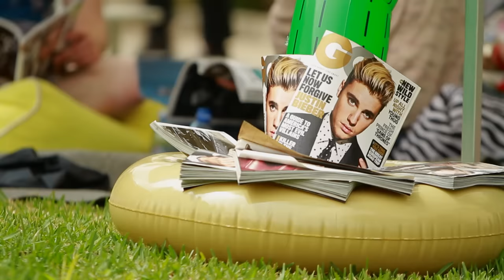THE SOFT WHITE SIXTIES - "Follow Me" (Live in Austin, TX 2016)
The Soft White Sixties - "Follow Me" Live at the GQ Artist House 2016 in Austin, TX with Jam in the Van.

Check out The Soft White Sixties' other videos from this session!

Breathe Easier with Magic-Flight Vaporizers, handmade with LOVE in San Diego, CA!

Rad clothes for Rad People! Get Cozy with tons more 1970's inspired lounge wear

*** Credits ***
Artists: The Soft White Sixties
Director of Photography: Dave Yeaman
Recording Engineer: Ethan Glaze
Mixing Engineer: Sean P. Jones
Post Production by: Adam Weiss